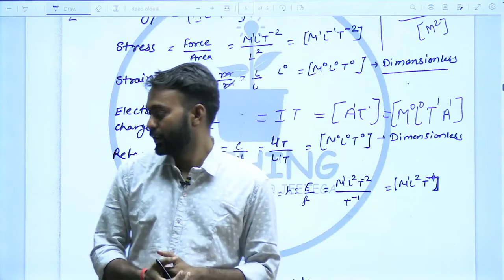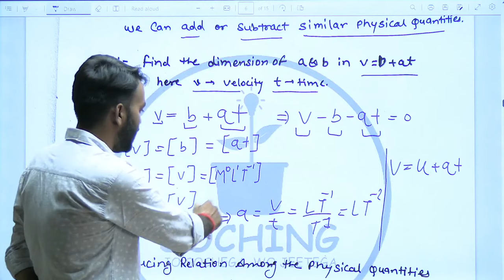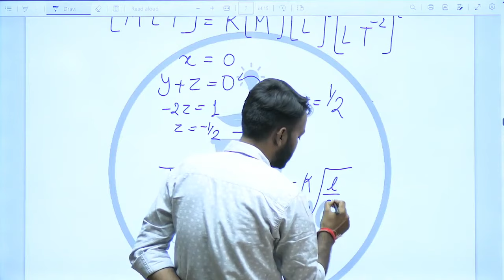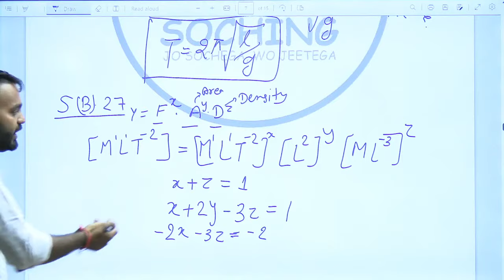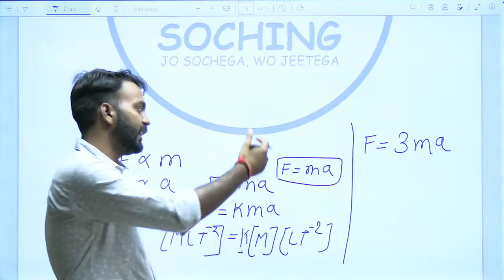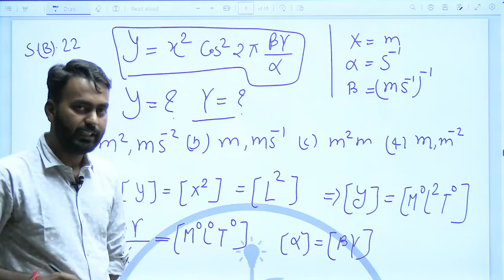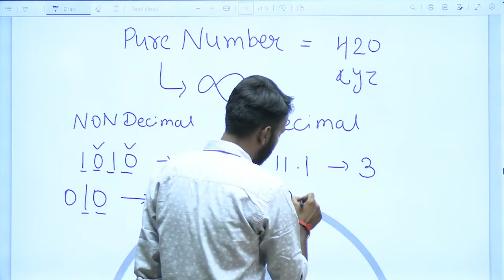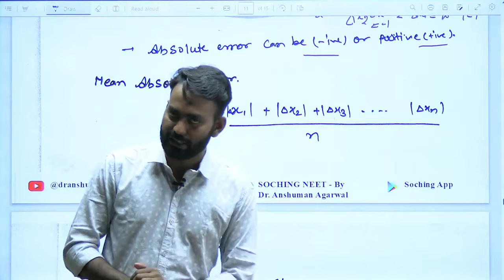Units & Measurement - L2 | NEET Physics | Soching Education | Dr. Anshuman | Kota Classes